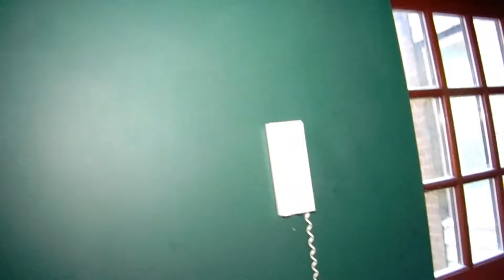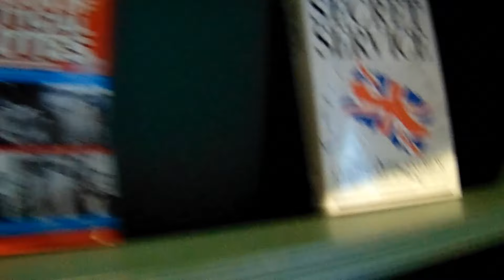Bryan Forbes abandoned mansion